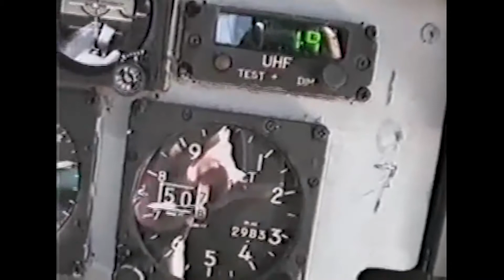Lion and the Sun/F-14/Afghanistan2002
F-14 videos in Afghanistan during 2002 from Fighter Fling 2002

Here is a link to the other Fighter Fling videos